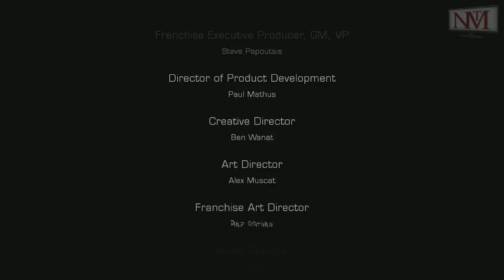Let's Play Together Dead Space 3 - #048 - DAS FINALE [Manni]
WICHTIGER HINWEIS:
Wenn Dir das Spiel gefällt, bitte unterstütze die Entwickler und kaufe Dir das Spiel im
Original!